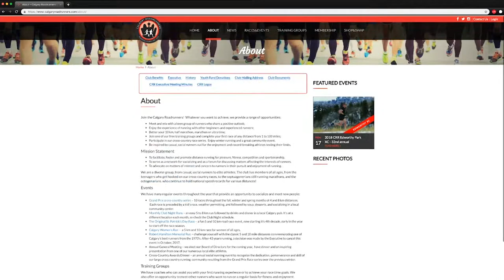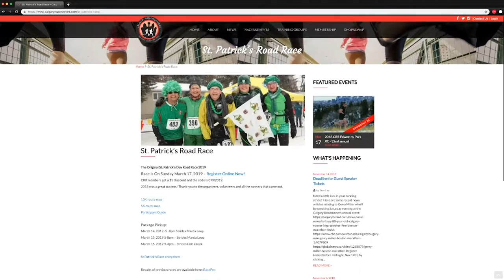Sport Calgary Member Profile: Calgary Roadrunners Club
The Calgary Roadrunners Club is a diverse group, from casual, social runners to elite athletes. The club has members of all ages, from the teenagers who get hooked on our cross-country races, to the septuagenarians still running marathons, and the octogenarians, who continue to hold national speed records for various distances! The club also employs coaches who can assist you with your first running experience or to achieve your race time goals. Many opportunities exist to meet other runners who want to run on a regular basis for fitness and enjoyment, and the club also holds many regular events throughout the year that provide an opportunity to socialize and meet new people.